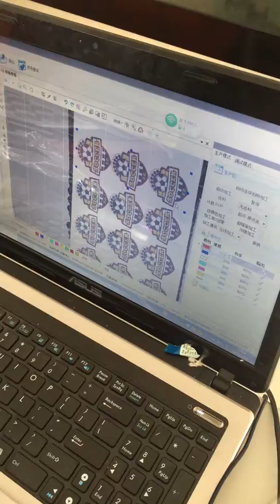CONTOUR VISON DETECTION RECOGNITION AUTOMATIC CUT STICKER SOCCER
Shanghai KASU Laser,
smart vision laser cutting machine,
contour recognition and cutting,
sublimation print cut,
embroidery cut,
laser cutting,